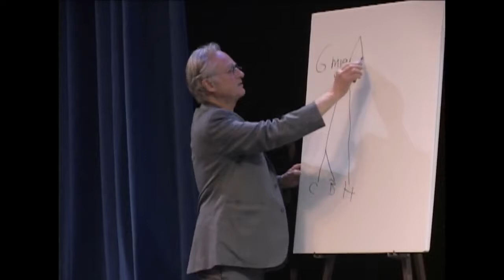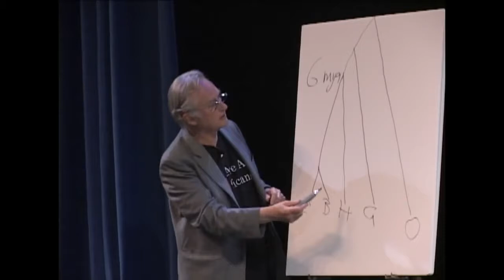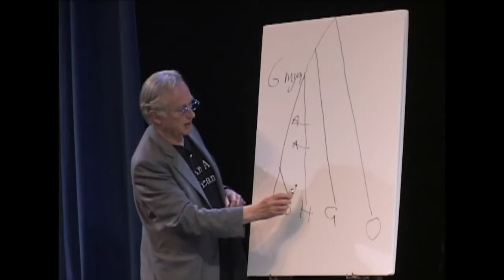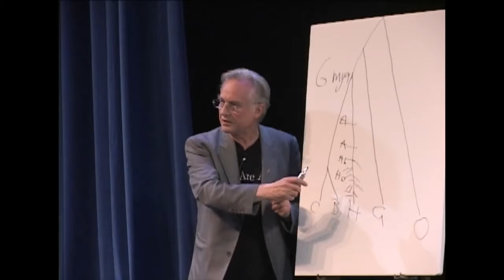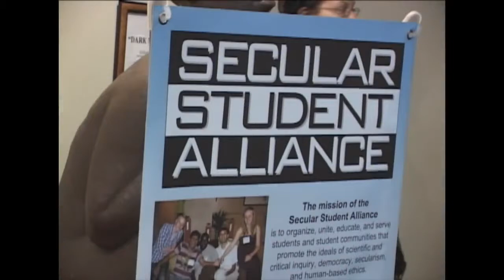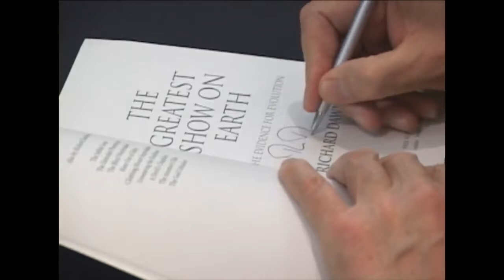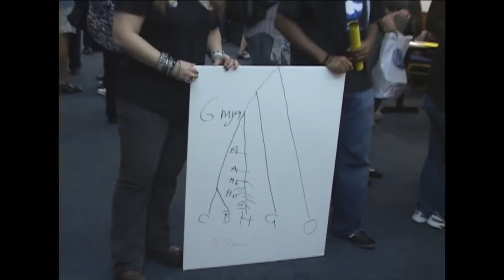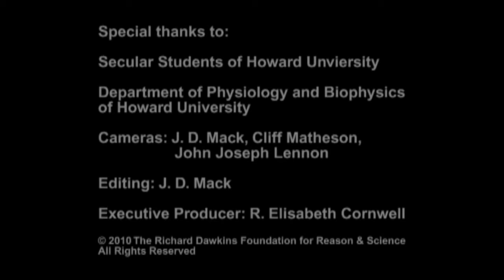Richard Dawkins - Science and Faith in the Black Community